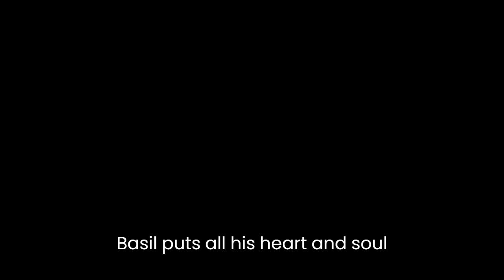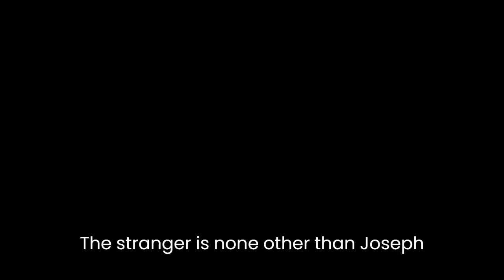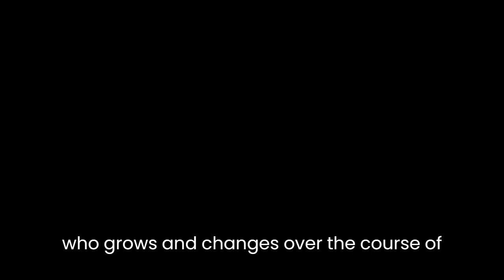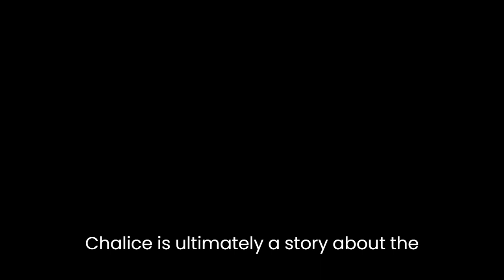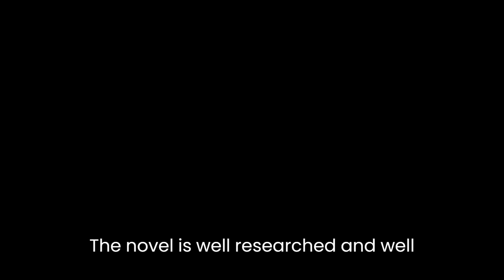"The Silver Chalice" By Thomas B. Costain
The Silver Chalice by Thomas B. Costain is a historical novel that takes place in the first century A.D. and follows the story of a young Greek artisan named Basil. The novel is a gripping tale of love, betrayal, redemption, and ultimately, faith. The Silver Chalice is a well-crafted and well-researched story that captures the reader's imagination and takes them on a journey through the ancient world.The story begins with Basil, a talented young silversmith who is commissioned to create a chalice for a wealthy Roman nobleman named Lucius. Basil puts all his heart and soul into crafting the silver chalice, but when it is completed, Lucius accuses him of stealing a valuable jewel from the chalice. Basil is thrown into prison, and his life takes a dramatic turn.While in prison, Basil meets a mysterious stranger who helps him escape and introduces him to a new way of life. The stranger is none other than Joseph of Arimathea, who is on a mission to spread the teachings of Jesus Christ. Basil becomes a follower of Jesus and travels with Joseph to Jerusalem, where he witnesses the crucifixion of Jesus.The Silver Chalice is a story of transformation. Basil starts as a self-centered and ambitious young man who is consumed by his desire for success and recognition. However, his experiences in prison and his encounter with Joseph of Arimathea change him in profound ways. Basil begins to see the world differently and becomes a person of great compassion and faith.One of the strengths of The Silver Chalice is its vivid portrayal of the ancient world. Costain has done a remarkable job of bringing the sights, sounds, and smells of the ancient world to life. The reader is transported to a time when Rome was the center of the world, and the people of the Middle East were struggling to find their place in the world.Another strength of the novel is its characterization. Basil is a fully developed character who grows and changes over the course of the story. He is not the only well-drawn character in the novel. Joseph of Arimathea is a fascinating character who is both mysterious and wise. Lucius, the wealthy Roman nobleman, is a complex character who is not simply a villain. He has his own motivations and struggles.The novel is also notable for its exploration of themes of faith and redemption. The Silver Chalice is ultimately a story about the power of faith to transform lives. Basil's encounter with Jesus and his teachings leads him to a new understanding of the world and his place in it. The novel also explores the idea of redemption. Basil's journey from a self-centered artisan to a person of great faith is a journey of redemption. Lucius, too, has the opportunity for redemption, but it is up to him to take it.The Silver Chalice is a well-crafted and engaging historical novel that captures the imagination of the reader. It is a story of transformation, faith, and redemption set against the backdrop of the ancient world. The novel is well-researched and well-written, and the characters are fully developed and complex. The themes of the novel are timeless and universal, making The Silver Chalice a classic work of historical fiction that is still relevant today.